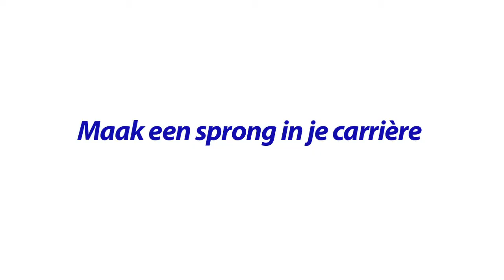De sprong van Marcel als beheerder bij de Rabobank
Beheerder Marcel

Als Beheerder bij de best IT enabled bank van Nederland gaan je taken en verantwoordelijkheden verder dan je gewend bent. Jij zorgt voor het 24/7 operationeel houden van bedrijfskritische applicaties. Je bent betrokken bij ontwikkeling en optimalisering van applicaties. En incidenten los je efficiënt op. Je bent ook verantwoordelijk voor de verbeteringen in de infrastructuur, zowel technisch als procesmatig. Je hebt de ervaring om vooruit te kunnen kijken en je grenzen te verleggen. Jij bent op zoek naar uitdagingen en meer verantwoordelijkheid. De Rabobank biedt je de kans.

Bezoek voor meer informatie over de functie.

Je kunt ook mailen of chatten met een van mijn collega's over deze functie.